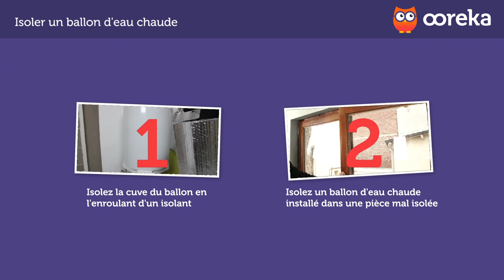Isoler un ballon d'eau chaude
Trouvez un artisan de confiance pour votre chauffage et recevez un devis rapide et sans engagement avec Ootravaux.fr
👇 Pour en savoir PLUS sur comment isoler un ballon d'eau chaude.

1.Isolez la cuve du ballon en l'enroulant d'un isolant
• Prenez les mesures de votre cumulus à l'aide d'un mètre ruban.
• Découpez l'isolant (rouleau de laine minérale, thermo réflecteur...) à l'aide de ciseaux, aux dimensions du cumulus, afin de permettre un enroulement optimal de la cuve.
• Effectuez les découpes en contournant les conduites d'eau d'arrivée et de départ.
• Déroulez l'adhésif sur toute la longueur des raccords.
2.Utilisez un placard
Installez le ballon d'eau chaude dans un placard facilite l'isolation. Si ce placard et démontable, c'est encore mieux, toute intervention future sera simplifiée.
• Découpez des lés ou des bandes d'isolant de la dimension du coffrage.
• Tapissez chacune des faces intérieures du placard avec l'isolant.
• Collez ou scotchez l'isolant sur le bois.
3.Isolez un ballon d'eau chaude installé dans une pièce mal isolée
Interrogez-vous d'abord sur l'isolation de la pièce. Une amélioration est peut-être réalisable à très faible coût, comme isoler la porte du garage, ou bien calfeutrer les fenêtres de votre cellier.
Il est également conseillé d'isoler la tuyauterie partant du chauffe-eau, afin d'éviter une déperdition de chaleur lors du transfert de l'eau chaude.

Ooreka, c'est quoi ? Ce que vous faites sur les forums, le feriez-vous dans la vraie vie ? Sur le web, on trouve les réponses à toutes les questions. Mais il faut passer des heures à démêler le farfelu, le génial, l'utile, et l'obsolète pour finir par trouver la bonne réponse. Ooreka vous apporte la solution sur un plateau : un site où de véritables experts apportent des réponses claires à toutes les questions de la vie quotidienne. Sur internet comme dans la vraie vie, mieux vaut demander à quelqu'un qui s'y connaît !